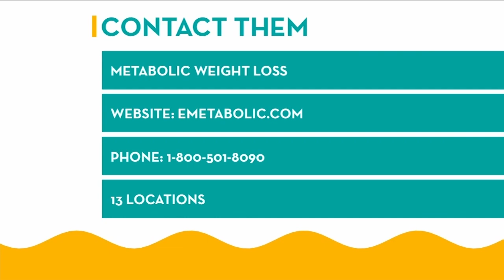Metabolic Research Center